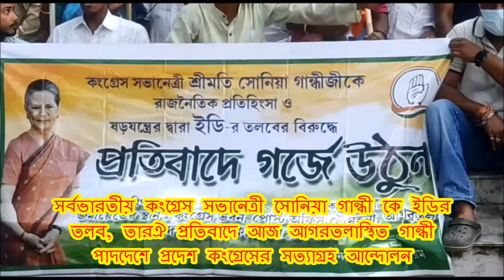সর্বভারতীয় কংগ্রেস সভানেত্রী সোনিয়া গান্ধী কে ইডির তলব, প্রতিবাদে প্রদেশ কংগ্রেসের সত্যাগ্রহ আন্দোলন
সর্বভারতীয় কংগ্রেস সভানেত্রী সোনিয়া গান্ধী কে ইডির তলব, তারঐ প্রতিবাদে আজ আগরতলাস্থিত গান্ধী পাদদেশে প্রদেশ কংগ্রেসের সত্যাগ্রহ আন্দোলন
About Channel: